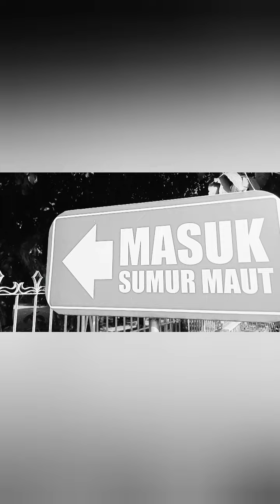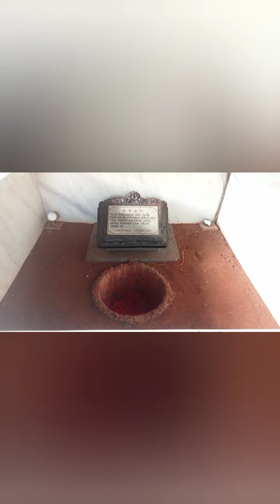review tempat tragedi g 30 s pki - museum lubang buaya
review tempat tragedi g 30 s pki , museum lubang buaya, G 30 S PKI , gerakan 30 september, jenderal ahmad yani